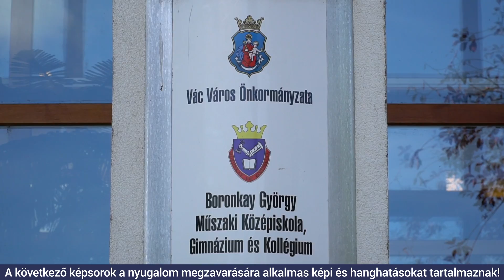Biztonság Hete 2019 - Érted?!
Baleseti szimuláció színházi körülmények között, csak fiataloknak! A Rotary Klub Göd megrázó előadása felhívja a figyelmet arra, hogy mekkora felelőtlenség ittasan vagy bódultan autót vezetni és saját és mások életét kockáztatni.
A váci Boronkay szakközépiskola sportpályáján felvett előadás tökéletesen illeszkedik a Biztonság Hetének céljaihoz.

Gyere el a Biztonság Hetének programjaira, érezd magad jól!
Csak egy van Belőled! Nélküled szegényebb lenne a világunk, vigyázz Magadra és Másokra is!

A Biztonság Hete tematikus programhét a MABISZ kezdeményezésére indult el és 2019-ben immáron harmadik alkalommal kerül megrendezésre.

Az Országos Rendőr-Főkapitányság Országos Balesetmegelőzési Bizottsága (ORFK-OBB) és a Magyar Biztosítók Szövetsége (MABISZ) által megrendezett Biztonság Hetére 2019-ben szeptember 23-28. között kerül sor.
Az országos programsorozat megnyitóját szeptember 23-án a Nemzeti Közszolgálati Egyetemen rendezik meg. Az ezt követő országjáró rendezvény minden megyében várja a 9-14 éves korosztály tagjait.

A Biztonság Hete közlekedésbiztonsági fókusszal zajlik, de az együttműködők közreműködése révén és tevékenységük bemutatásával nagyon sok más szempontból is erősíteni kívánja a gyermekek és a családok biztonságát.

A témahéten több tucat szervezet működik együtt és várja a helyszíni érdeklődőket, és a sajtó munkatársait is.
A kezdeményezők vállalt célja és törekvése az is, hogy a Biztonság Hete, mint tematikus hét a közoktatás rendjében is helyet kapjon.

A hét záróeseményének már hagyományosan Újbuda Önkormányzata ad otthon, a Bikás parkban, szeptember 28-án.